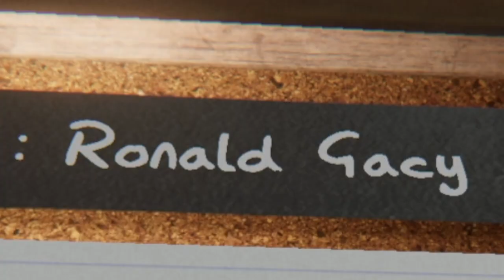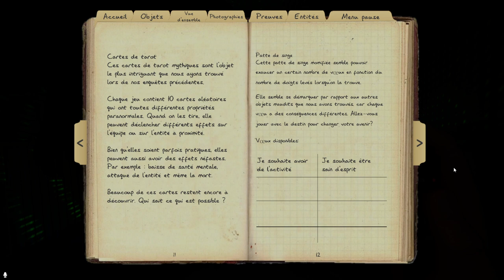NOUS INSULTONS LE FANTÔME | PHASMOPHOBIA | EP.247 [QC/FR]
Avec trois camarades, nous insultons le fantôme tout en tentant réaliser le mieux cette mission. Le miroir a été fort utile dès le départ !

Difficulté : Intermédiaire